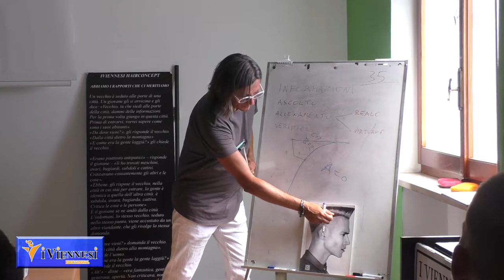Redaz. "I Viennesi" - N°6